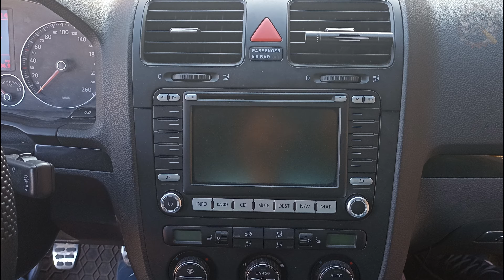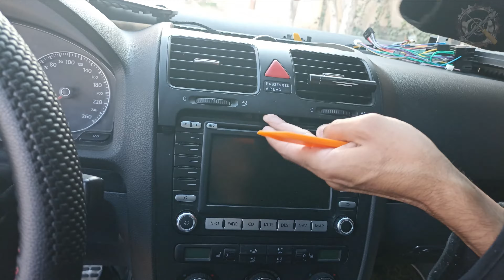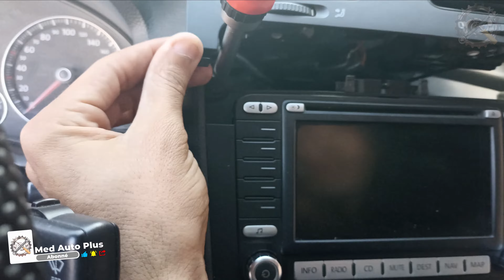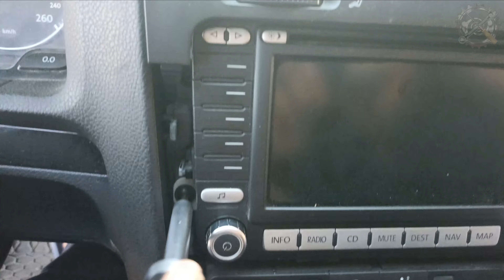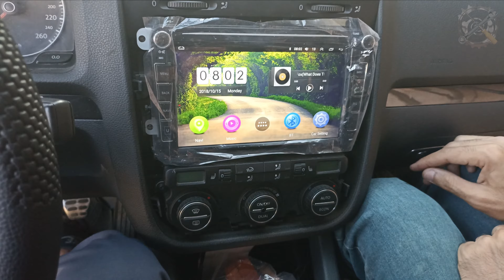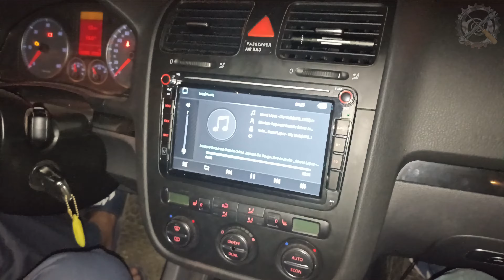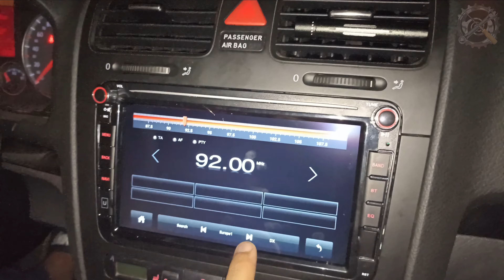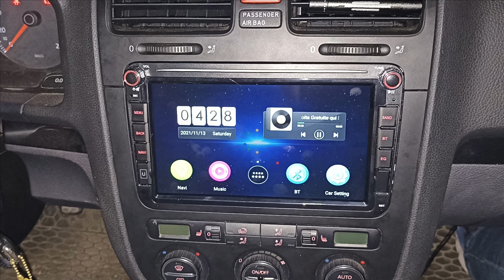VW Golf 5 Autoradio Android Installation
Dans cette vidéo on a changé l'autoradio originale par un autoradio Android 12 avec 2Gb de Ram et 32Gb de stockage.
la voiture est une Volkswagen golf 5, il fonctionne aussi pour golf 6, Jetta, passat B6, passat b7,passat cc, touran et tiguan

les options de cette autoradio et le GPS Navigation, WIFI, Bluetooth, camera de recule et aussi les option d'ouverture de portes et plus encore.
pour l'achat du même article voir le lien: